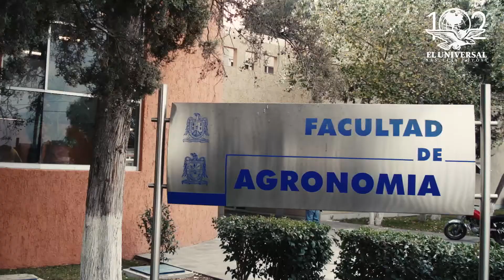El Universal San Luis - Crean alumnas de la UASLP galletas de chapulín